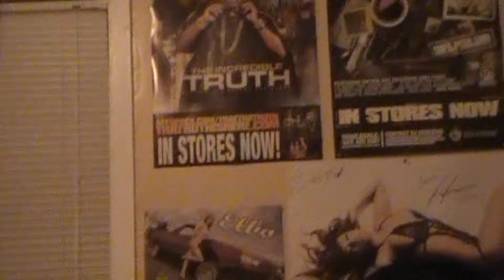Late Shift Studio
Studio Time Rap Hip Hop Beats